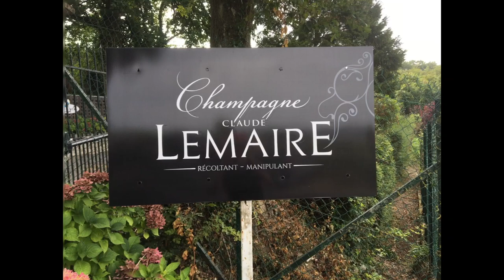Champaigne 2018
Life of grape pickers in France in a short video.